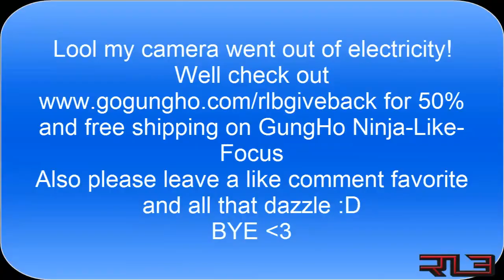VLOG It's important to... keep fit as a gamer! Ft. ArealkillerGaming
So this actually my first Vlog on RLB!
I talk a bit about myself, and about why it is important to keep fit as a gamer!
I might actually start a vlog series of "It's Importan To...", if you show the necessary support that is ;)

➜ LET US KNOW WHAT YOU FEEL IN THE COMMENTS BELOW
➜ LIKE | FAVORITE | COMMENT | SHARE US ON FACEBOOK | TWITTER | GOOGLE +

-=-=-=-=-=-=-=-=-= FEATURED DIRECTOR -=-=-=-=-=-=-=

Apply Today to become a director .

ALL CHANNELS BELOW ARE MAJOR CHANNELS OF RED LIGHT BROADCASTING
➜ RLB CENTRAL OUR MAIN CHANNEL PAGE
➜ RLB DZN ( GFX | TUTORIALS | SPEED ARTS | & MORE )
➜ RLB RECON ( FPS | ACTION | FIGHTING )
➜ RLB RADIO ( MUSIC | ENTERTAINMENT | THE ARTS )